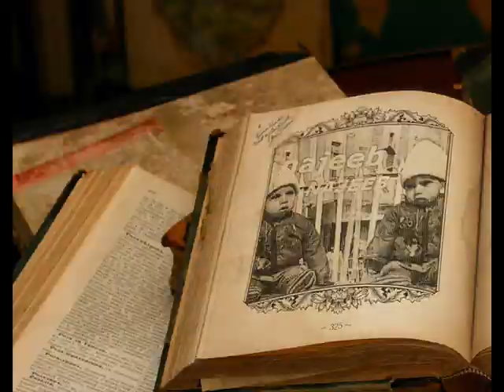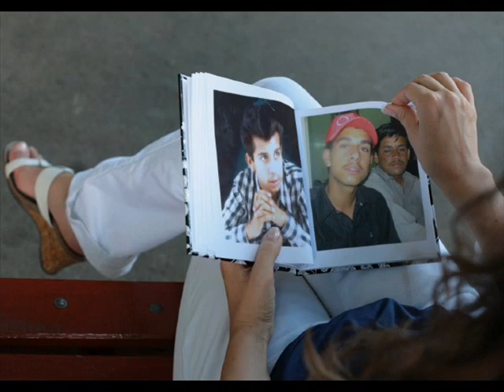najeeb langove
tere ore